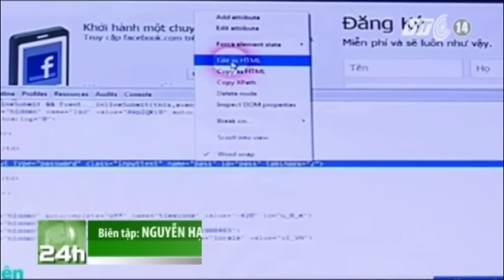VTC14_Công an Hà Nội khuyến cáo người dùng Internet và Facebook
(Truyền hình VTC14) - Công an Hà Nội khuyến cáo người dùng Internet và Facebook:
Phòng cảnh sát Phòng chống tội phạm sử dụng công nghệ cao PC50 (Công an thành phố Hà Nội) cảnh báo, thủ đoạn lừa đảo của các đối tượng tội phạm công nghệ cao ngày một đa dạng và tinh vi, đòi hỏi người sử dụng Internet và mạng xã hội, đặc biệt là facebook cần tăng cường cảnh giác và biết cách tự bảo vệ mình.